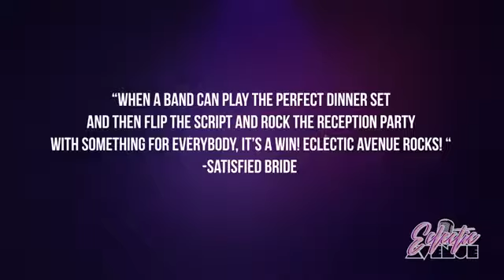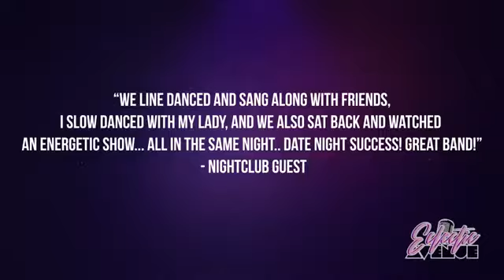Stephanie S. Dallas. Vocalist